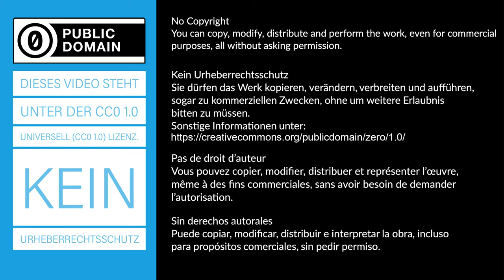Wärmequelle - Heizplatte - Experiment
Die eingeschaltete Heizplatte ist eine Wärmequelle. Die zeitliche Erwärmung wird anhand von Wärmebildern dargestellt.
► Deine Mitarbeit und deine Beiträge sind erwünscht.